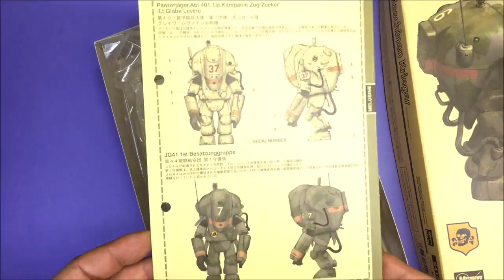[Maschinen Krieger] "We have to GO!" EP01 : HASEGAWA 1/35 Ma.K. MELUSINE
- HASEGAWA 1/35 Ma.K. P.K.A. Ausf. M MELUSINE
- Chipping effect with Hair Spray & Acrylic Paint
- Weathering effect with GSI Creos Mr.Weathering Color
 ( Multi Black/White, Stain Brown, Ground Brown, Rust Orange, etc)
- Snow effect with TAMIYA Weathering Stick SNOW & MUD